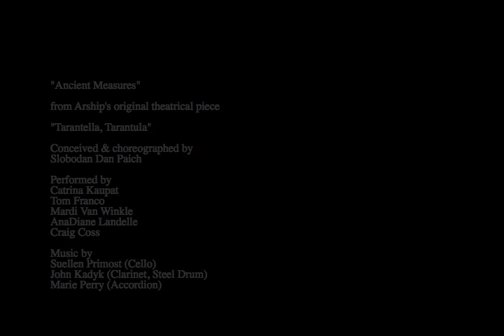Ancient Measures | from Tarantella, Tarantula | Artship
This opening sequence titled "Ancient Measures" from the Artship's original theatrical piece "Tarantella, Tarantula" reconstructs and expresses ancient measuring systems through dance.

Artship Foundation, archival footage. Performed in 2006 at ODC Theater, San Francisco.

Tarantella, Tarantula -- Panacea for everything form tarantula venom to unrequited love, the tarantella has been danced in Europe for hundreds of years to release both emotion and reptile poison. Now the dance of Italian elders and heartsick youth crosses the ocean to weave together narrative and dance in Tarantella, Tarantula, the joint effort of Slobodan Dan Paich and the Artship dancers. Historical characters, based on memories of the dancers' own ancestors, join contemporary immigrants in learning to navigate a new life that inhabits two cultures simultaneously. Lush with Mediterranean folklore and cultural transference, Tarantella, Tarantula explores the importance of passing heritage down through the generations through the lens of the tarantella. A tool to cope with emotions that don't have a traditional outlet, the tarantella is "about the age-old yearning to cure the Dark Night of the Soul." The performers would also like it noted that the show is not about spiders.

Conceived and choreographed by
Slobodan Dan Paich

Performed by
Catrian Kaupat
Tom Franco
Mardi Van Winkle
AnaDiane Landelle
Craig Coss

Suellen Primost (Cello)
John Kadyk (Clarinet, Steel Drum)
Marie Perry (Accordion).